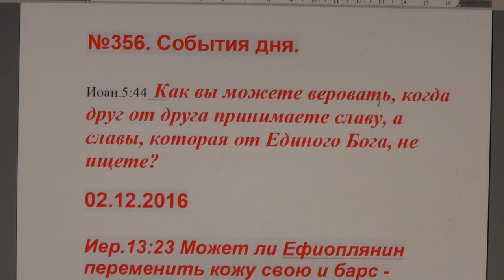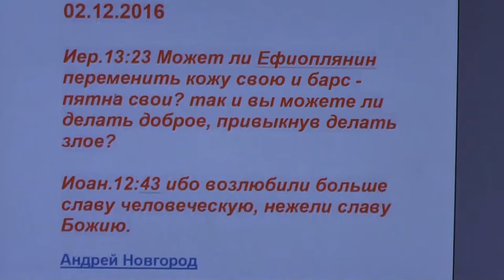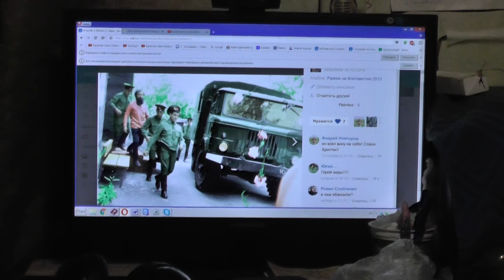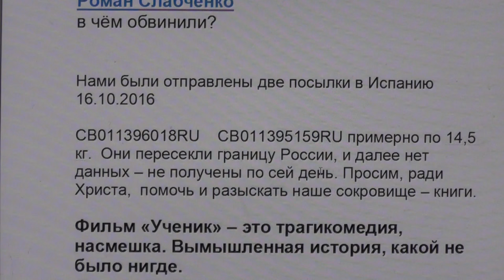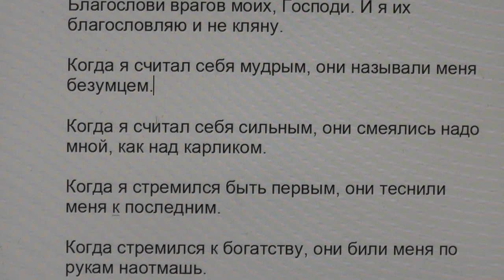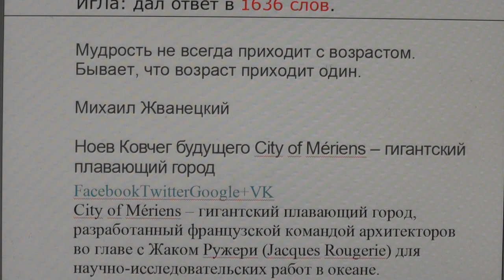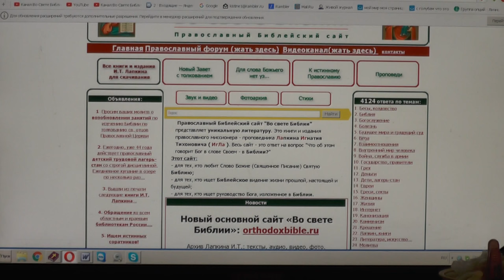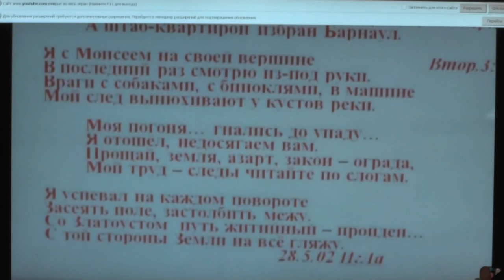№356. События дня. Иоан. 5:44. славы, которая от Единого Бога, не ищете. 02. 12. 2016